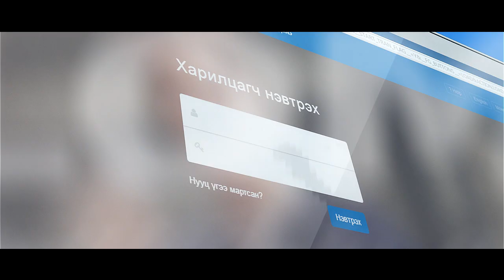Голомт банк - Анхны ИНТЕРНЭТ БАНК